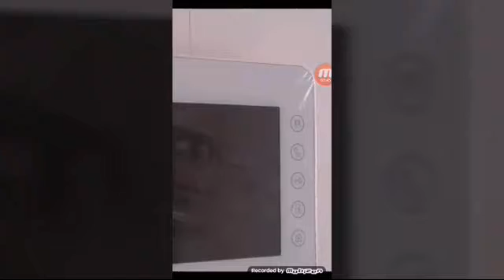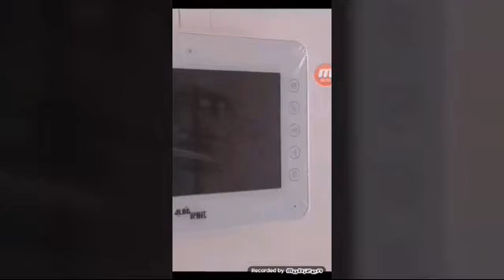Video indoor phone